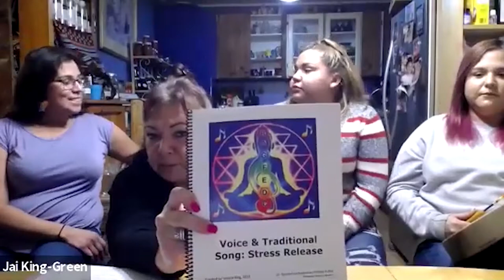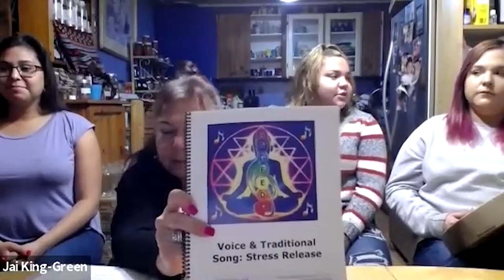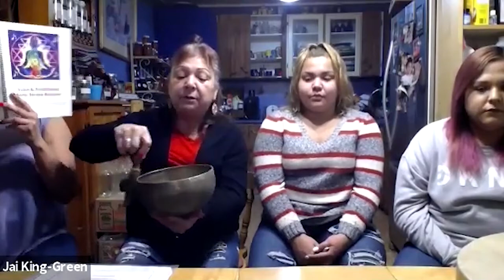Virtual Hand Drumming and Storytelling, Nov 17, 2020